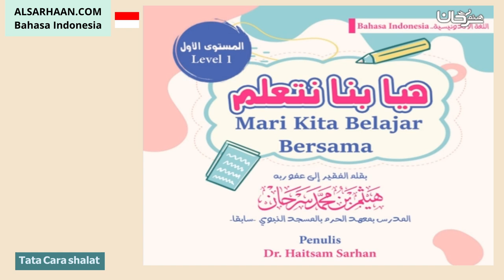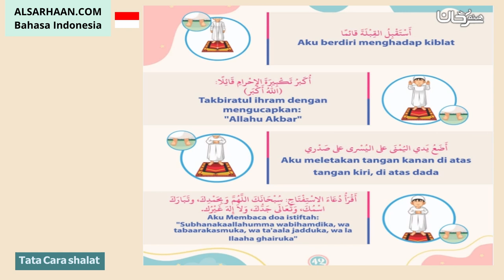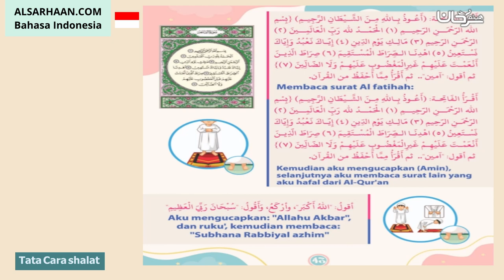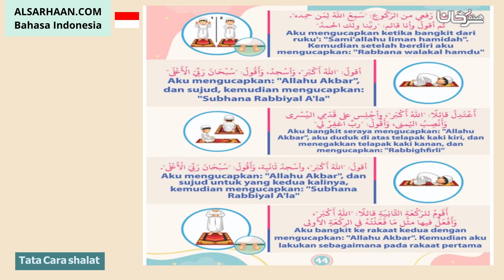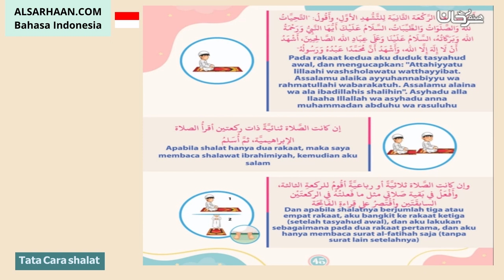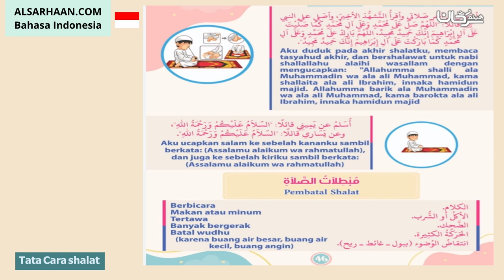Tata Cara shalat صفة الصلاة